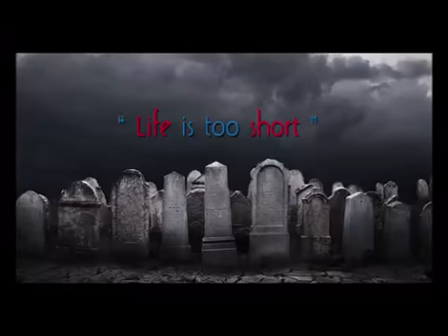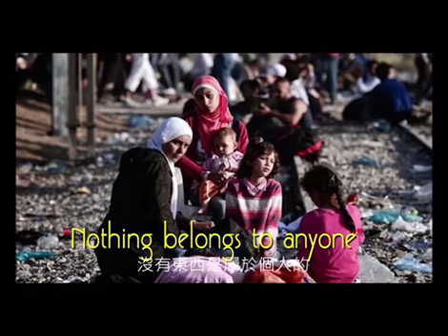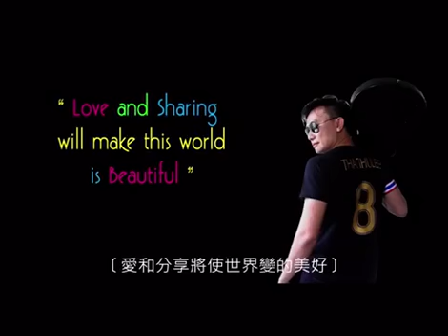what do you want